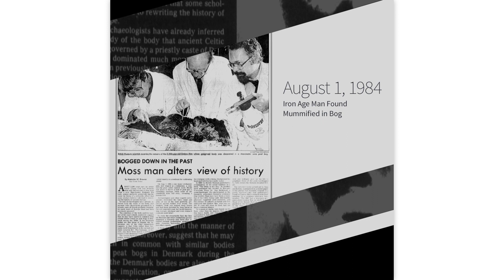Arnold Schwarzenegger is Born | This Week in History | Ancestry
This Week in History is Ancestry’s look back at notable events from the past. This week we highlight the strange but true story of a mummified man, the birthday of action star-turned-governor of California Arnold Schwarzenegger, and Yankees slugger Lou Gehrig hitting an extra-inning grand slam during a duel with division rivals, the Boston Red Sox.

Celebrate Arnold by reading up on the strongman on Newspapers.com